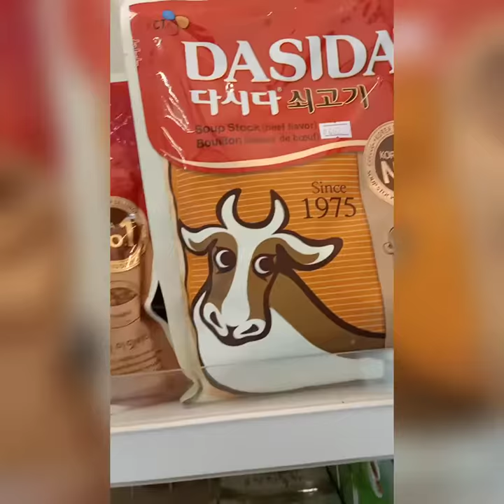Korean Store | Umbrella Outlets